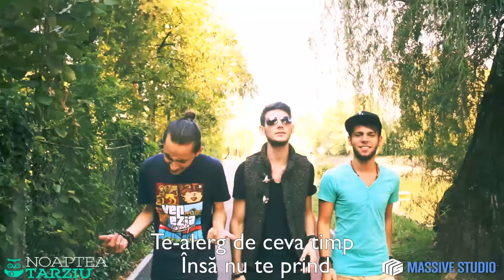VREI SĂ LE... NoapteaTârziu (Cover Maxim - Vreau să te...)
Booking / Concerte: Mădălina Simionescu: 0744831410
Aceasta melodie este un PAMFLET, va rugam sa o tratati ca atare! Situatia si/sau personajele de cele mai multe ori sunt fictive!
Orice Upload pe un alt canal va primi REPORT!  Vă mulțumim!

MULŢUMIM:

VOCI, MIXING, MASTERING @MASSIVESTUDIO!

VĂ MULTUMIM! :)